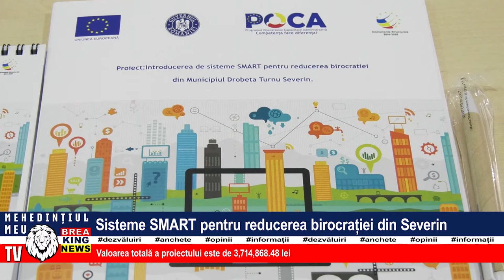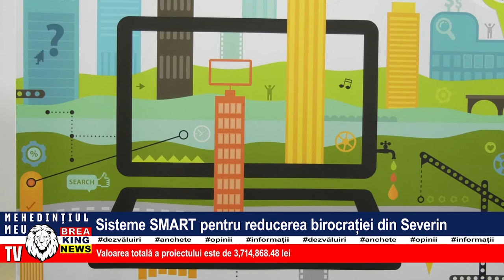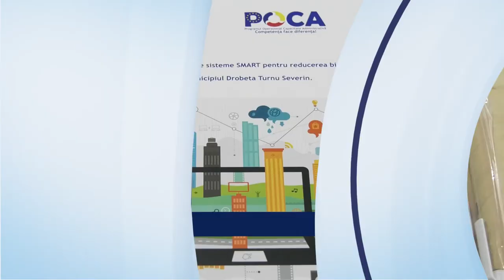SISTEME SMART PENTRU REDUCEREA BIROCRAȚIEI DIN SEVERIN